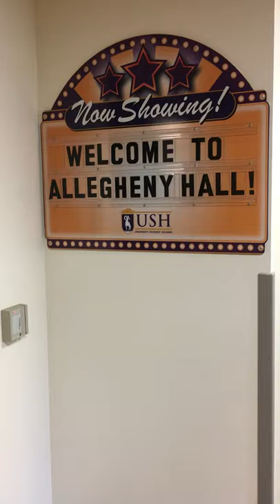USH Affiliated Housing Movie Theater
Movie theaters are available in North Campus and South Campus communities with Affiliated Housing